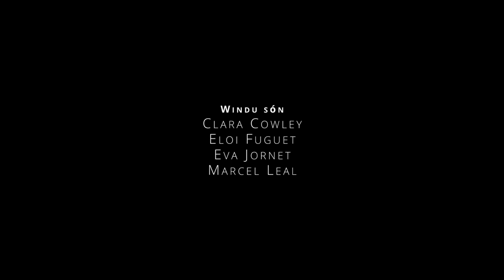Windu presenta Under construction (vol. 4)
¡ESTAMOS MUY CONTENTOS!
"Under construction" de Windu ha sido premiado en los PremiosGEMA en las categorías de INNOVACIÓN y GRUPO JOVEN :)
Además, gracias a vosotros, ganamos el "Premio del Público a mejor grupo 2016"

¡GRACIAS!